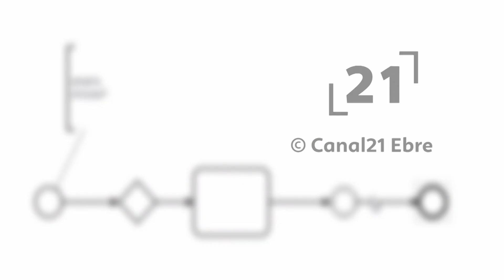La RdP: Propostes del PSC de Roquetes per la Raval de Cristo